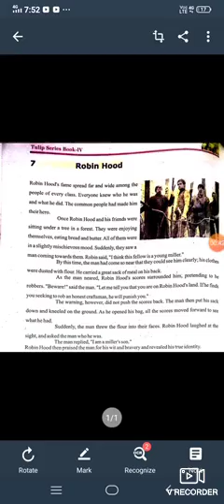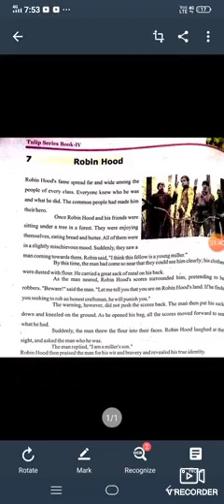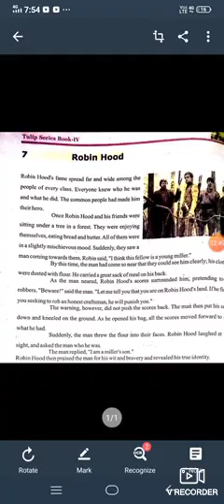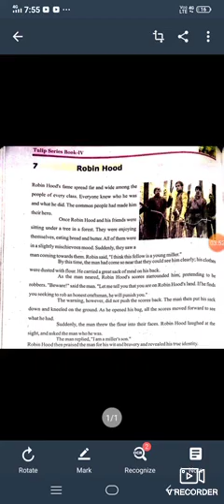Robin Hood (2)(Class 4th English)